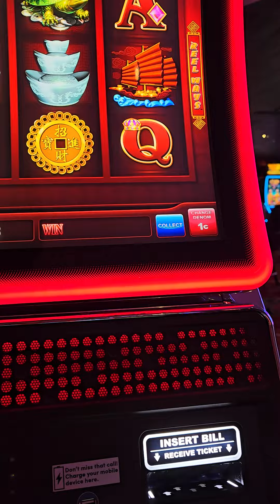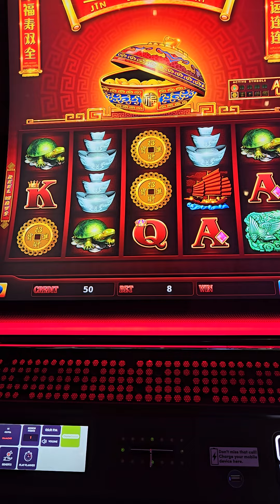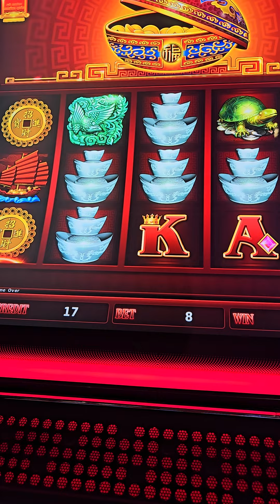just for fun casino games